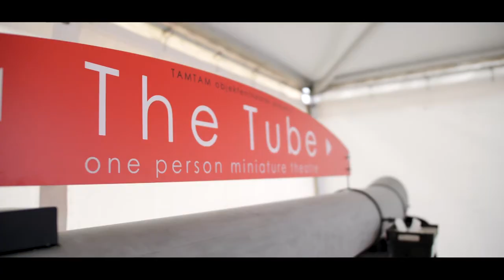LEIP! Intro Campus Fryslan 2020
De LEIP! Intro, coronaproof, bij Campus Fryslan 2020.